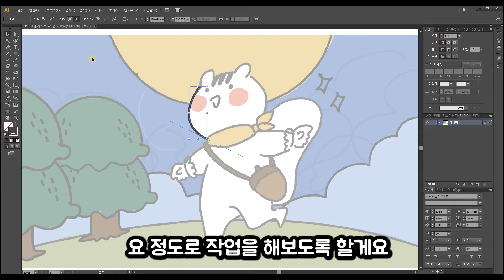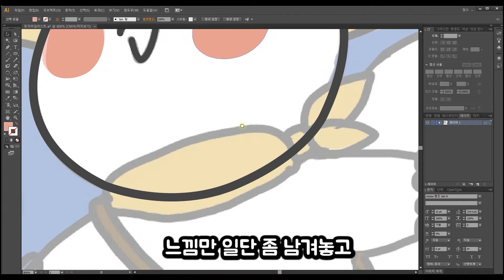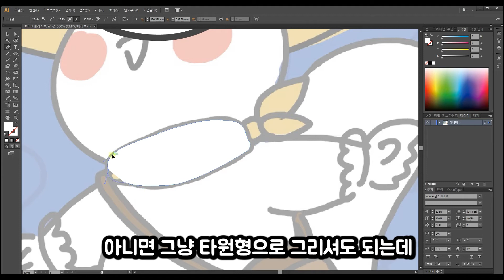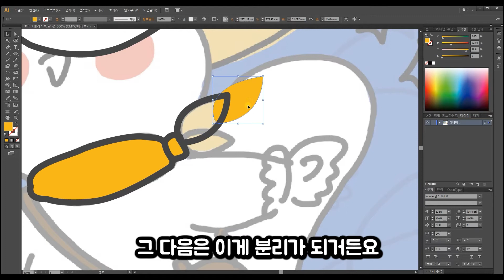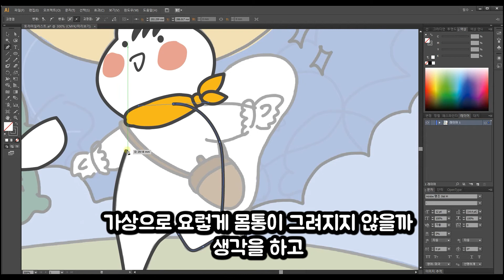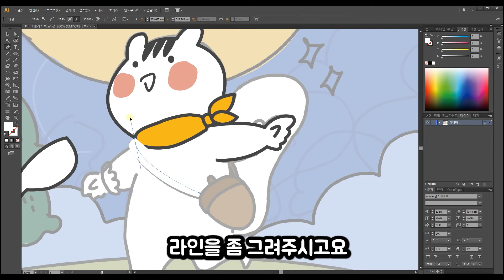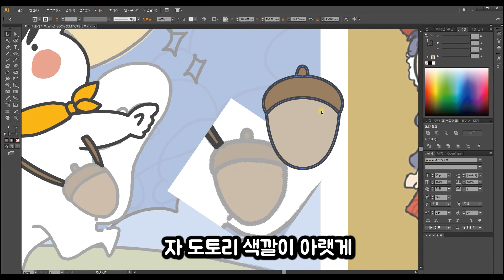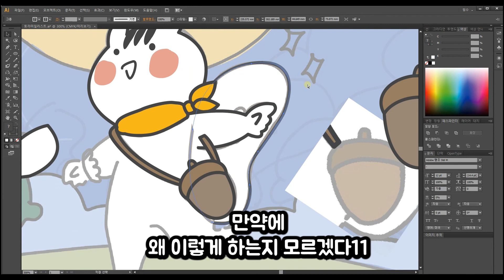일러스트레이터 1번 캐릭터 드로잉 그림그리기 달밤의 토라미 프로크리에이트드로잉을 벡터화로 변경작업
일러스트 그림그리기 디자인
달밤의 토라미 일러스트.
프로크리에이트로 작업한 일러스트를
일러스트레이터를 이용해 벡터화 진행했습니다.
일러스트 드로잉 완료!